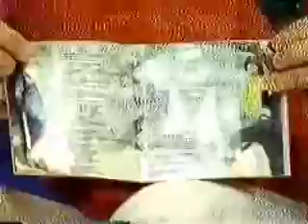Cristina Mel - Do Outro Lado - Especial Gospel Line